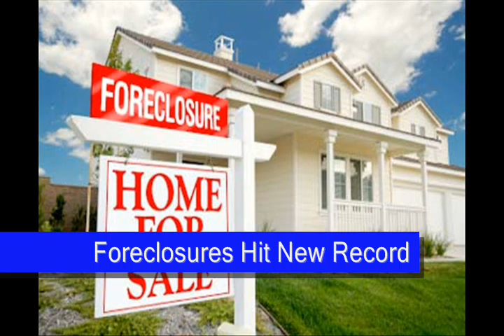Emeritus Newsbrief December 05-07 2008.wmv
Lynn Huston anchors Emeritus Newsbrief.
Obama announces massive public works plan.
Obama names new Secretary of the VA.
Auto bailout loan moves closer to reality.
Late and foreclosure mortgages reach record.